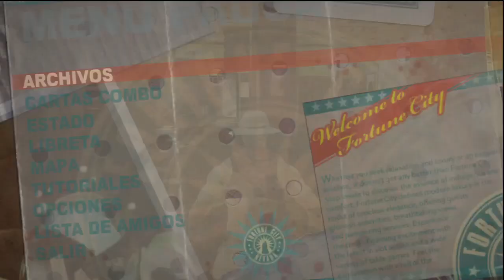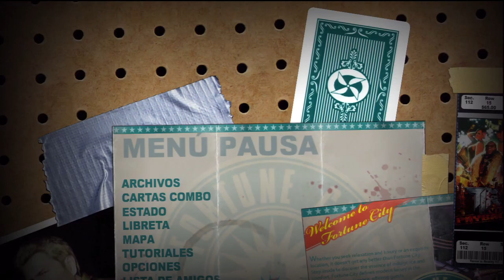Dead Rising 2 - Episodio 5 - Modelito de campo - Deportista apache - Ayudando incompetentes!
Pedisteis algun capitulo largo? Pues aqui esta xD
Realizando una misión secundario, y sobre todo, matando!